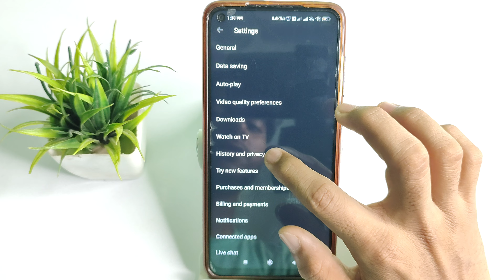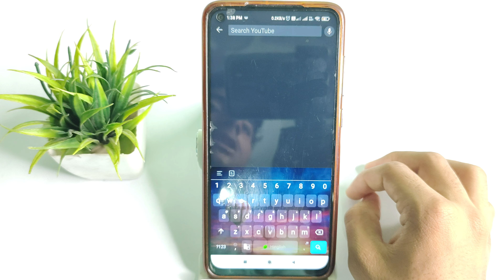how to clean search history and watch history in YouTube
how to clear search history and watch history in youtube,
how to delete search history and watch history in youtube,
how to delete search and watch history on youtube 2022,
how to clear youtube watch & search history/zarnab channel/clear watch history in iphone & laptop,
how to clear watch history & search history on youtube 2022,